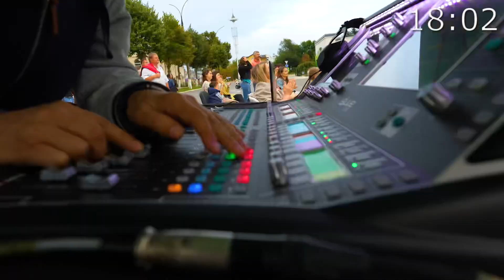OPEN AIR TOUR - Not an idol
Va prezentăm un scurt video despre o zi din turneul nostru din aer liber. Am visat la acest proiect, l-am realizat cu ajutorul Domnului și a multor oameni, și planificam să-l continuăm oriunde va fi posibil!
Deja suntem în planificări pentru anul viitor, puteți să vă rugați pentru un astfel de eveniment in orașul vostru!
Cu drag,
Trupa Not an idol.

Представляем вам видео о том как прошёл один из дней нашего тура Open air. Мы мечтали о таком проекте, сейчас с Божьей помощью и с помощью разных людей мы его осуществили и планируем продолжение на следующий год! Если вы желаете такой концерт в вашем городе, молитесь, мечтайте - действуйте!
С уважением,
Группа Not an idol.